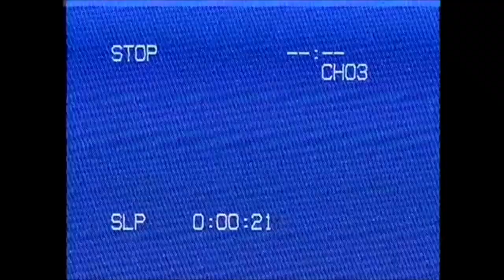diablo4 Mi muerte definitiva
Pues así es, y a la tercera vino la vencida , la muerte de mi personaje y el dejar de competir en esta carrera para haber llegado a los primero 1000 a nivel 100, se intento.